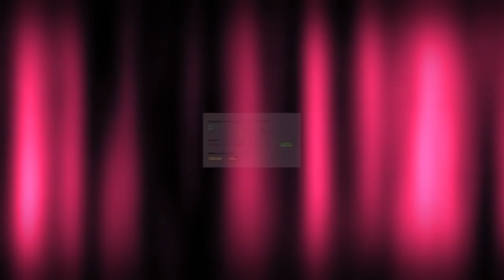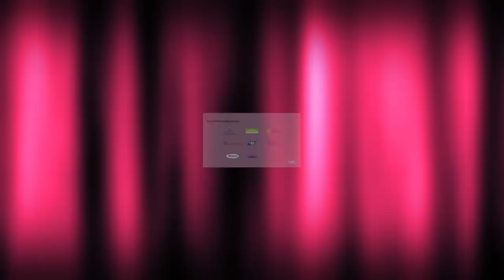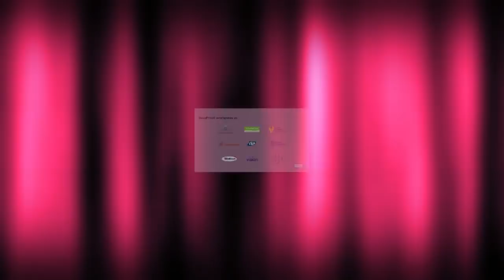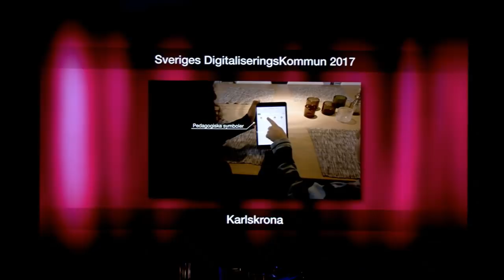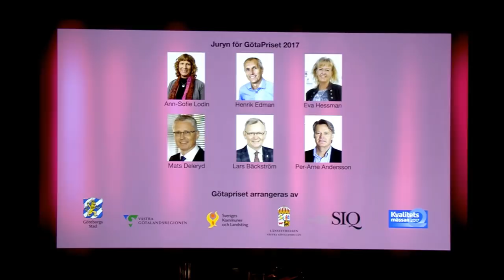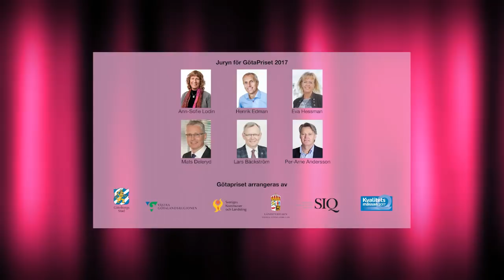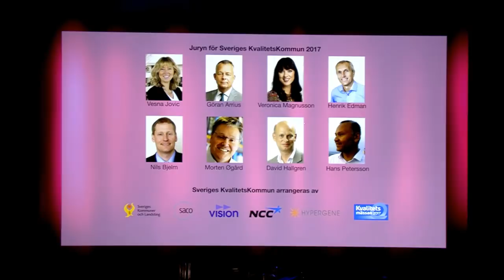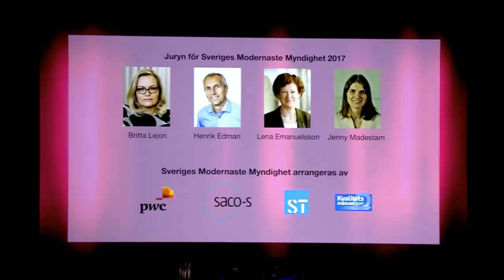Liveström från Kvalitets Mässan